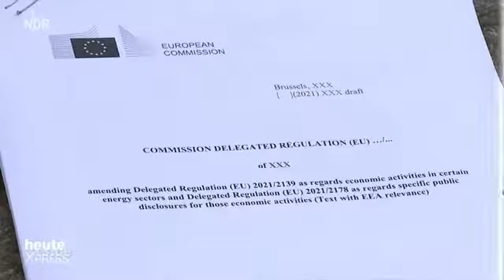Extra 3 2022 01 12 Song Atomkraft so grün